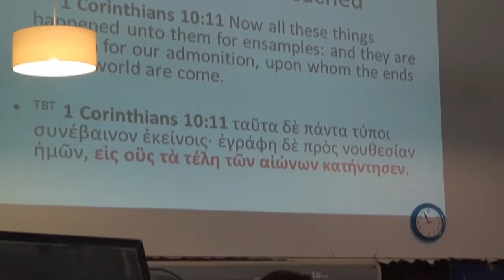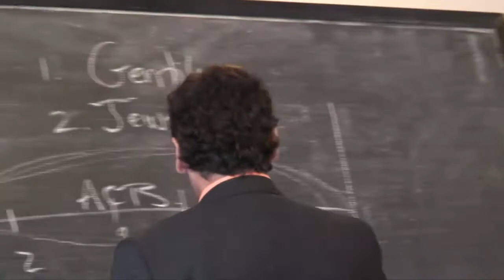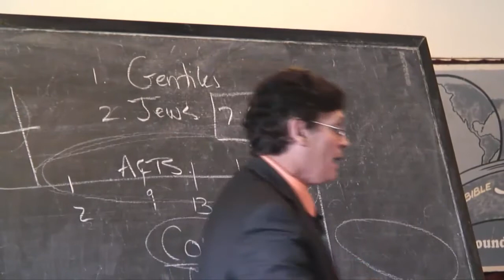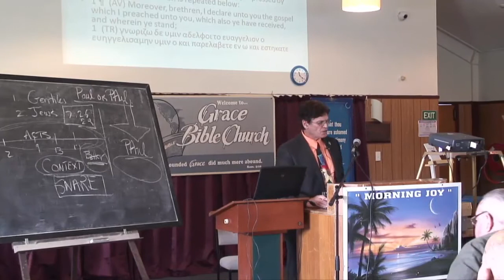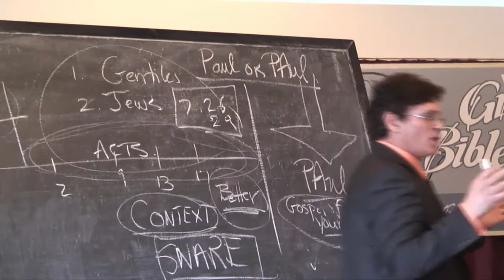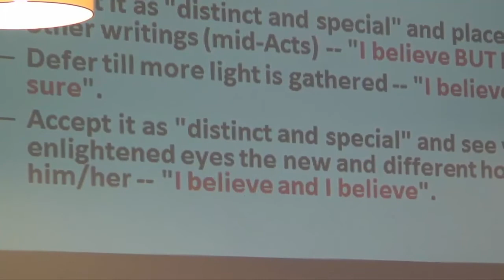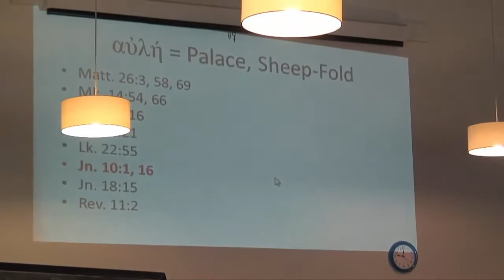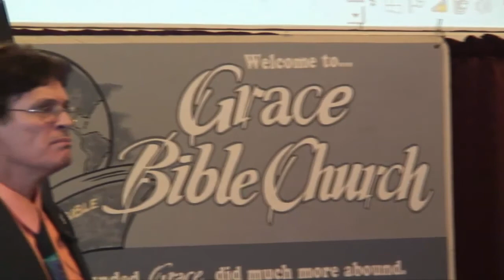Occupy Til I Come - Part 4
The lesson on August 2, 2015 was on the importance of Right Division to a Christian and gave some examples out of First Corinthians. This was part four and the final on of this series taught from Grace Bible Church in New Zealand. Dr. Wayne Stewart was visiting his family in New Zealand and was asked to teach at his former church.

This is part 4 in a study on Right Division using First Corinthians as an example.  These lessons were taught from Auckland, New Zealand at Grace Bible Church by Dr. Wayne Stewart.  The theme of this study was "Occupy till I come" which was found in a parable in Luke 19:13 KJV and emphasis was put on identifying the biblical economy found after Acts 28. The Christian needs to identify the attributes of the economy and how it changes during Acts period with the Apostle Paul.  This study compliments the First Corinthians study and is one you should listen to that focuses on our calling today.